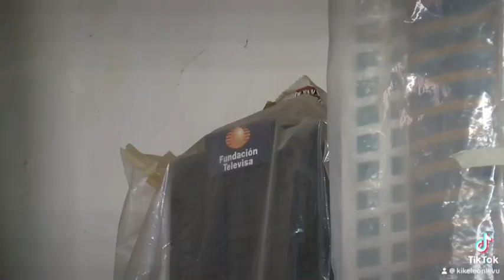El mundo miniatura de Víctor Manuel Luna en Querétaro. Maquetas y réplicas en Mexico mágico